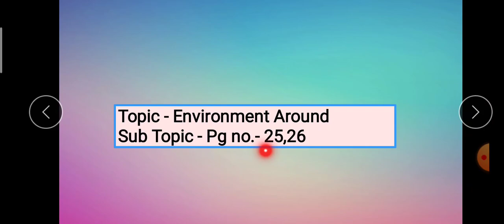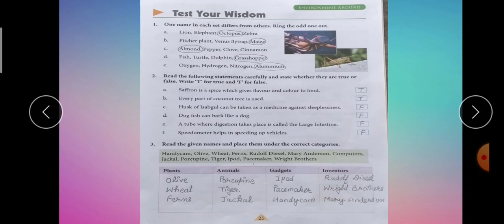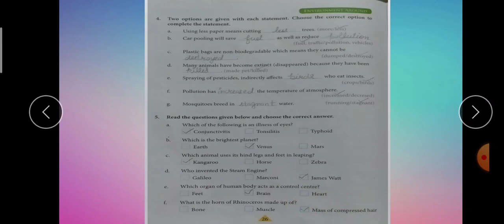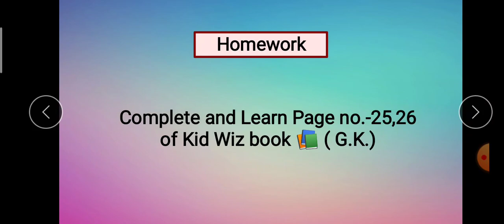Class-4TH Subject- G.K.Topic-Environment Around Sub Topic - Pg no.-25,26